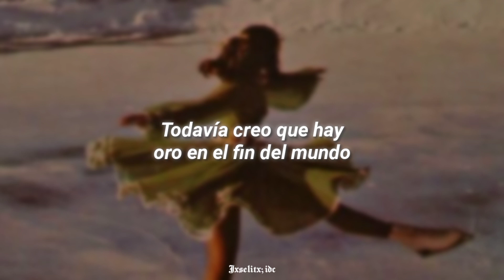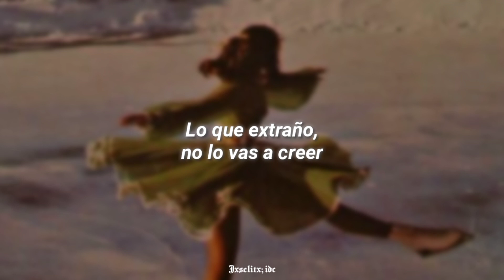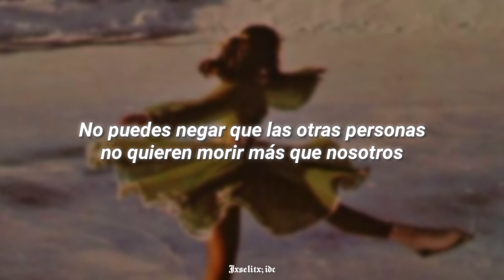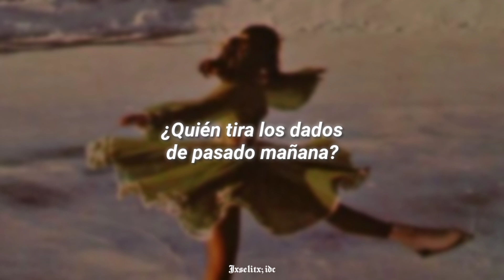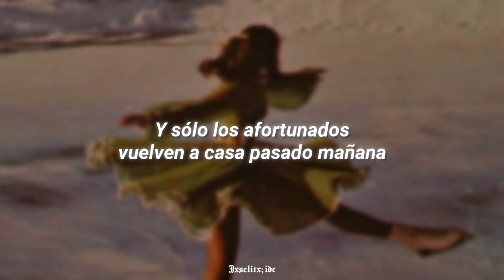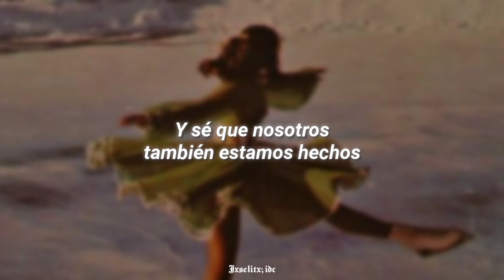Phoebe Bridgers - Day After Tomorrow [Sub. Español]